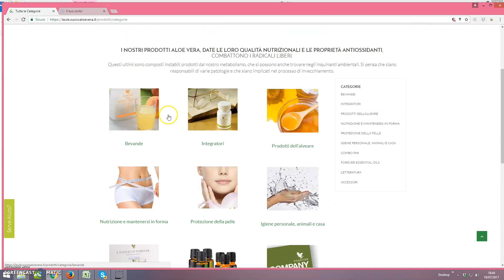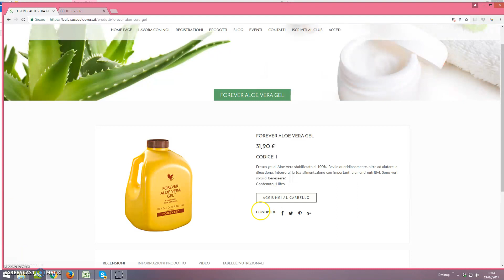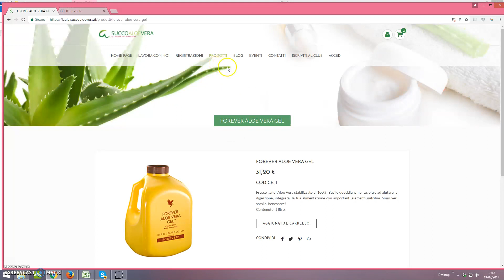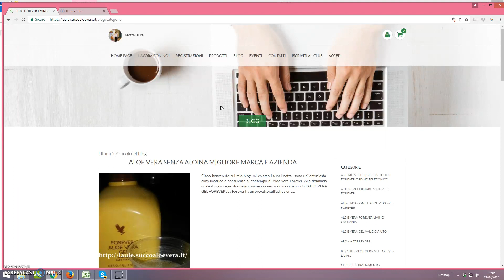E COMMERCE GRATUITO ALOE VERA FOREVER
Laura Leotta Manager Forever cell 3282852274 E COMMERCE GRATUITO ALOE VERA FOREVER, Ricerco persone che vogliono lavorare da casa con un sito e-commerce gratuito chiavi In mano, oltre 200 prodotti a base di aloe vera per il tuo benessere.